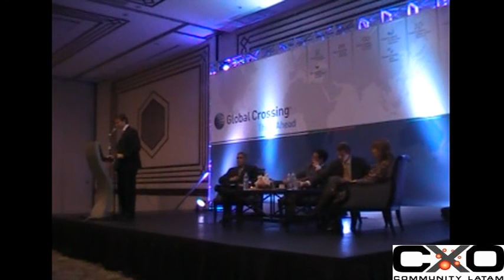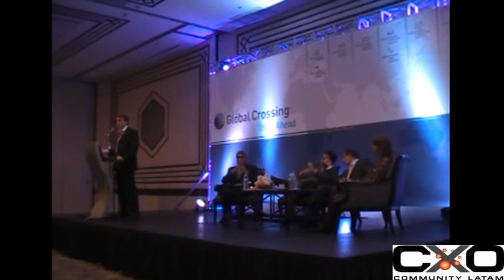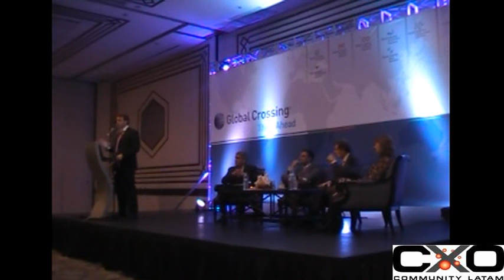Tercerizando las TICs para centrarse en el negocio - 2do Foro Level3 (Perú 2010)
El outsourcing un concepto de negocios en crecimiento - Oscar Schmitz (CXO Community) - Mirko Repetti
Outsourcing: Lo dicho, lo escrito, lo real - Pablo Cruz Scott (Netcomp) - Marcela Cueli

El contexto cambiante que enfrentan las empresas las obliga a focalizarse en el negocio, a fin de alcanzar los niveles de competitividad necesarios para afianzarse y crecer.
Por este motivo, el Outsourcing (Tercerización de Servicios) en las TICs es en la actualidad una herramienta de gestión fundamental que permite mejorar el retorno de la inversiones sobre la base de un mejor control de los costos, la automatización de servicios, la flexibilidad a los cambios de contexto y la innovación permanente.
Destacados especialistas y profesionales se dieron cita para describir sus experiencias y soluciones implementadas sobre el tema.